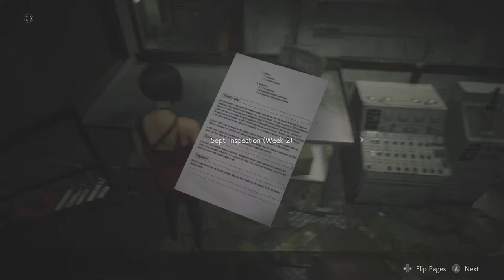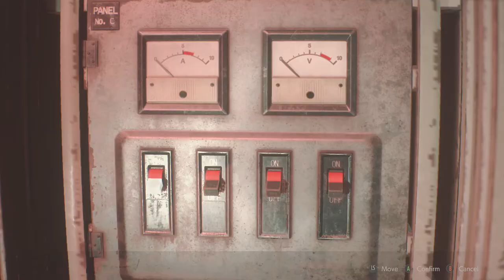Resident Evil 2 [Remake] - Walkthrough Gameplay - [Part 6] - Leon Story - No Commentary